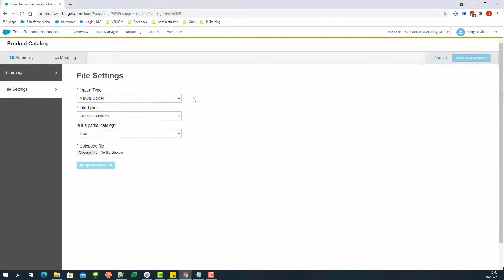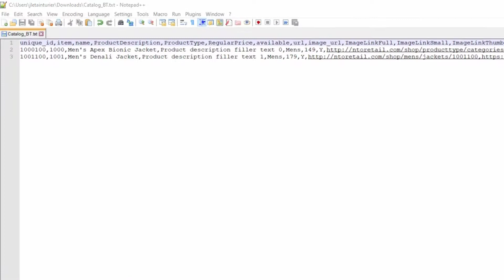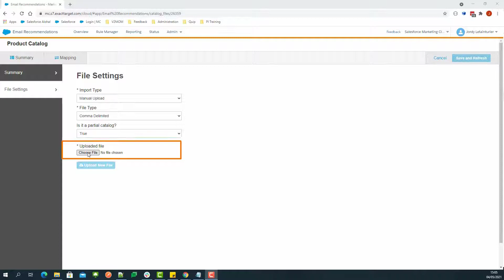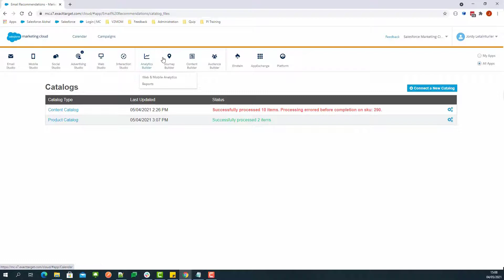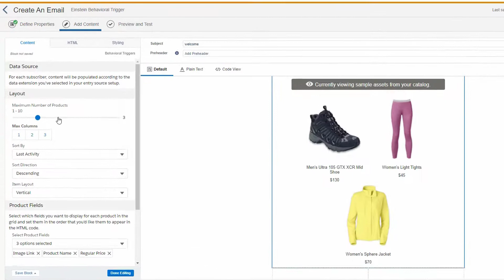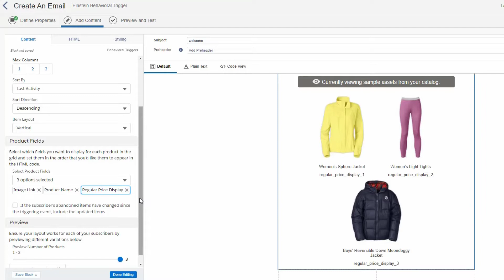How to Use a Different Currency for Behavioral Trigger | Salesforce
This video will explain how to change the default currency for an Einstein Behavioral Trigger from the US Dollar, to the currency of your choice, such as the British Pound, or the Euro. You will be able to provide great recommendations of items abandoned to your user using the currency of their countries.